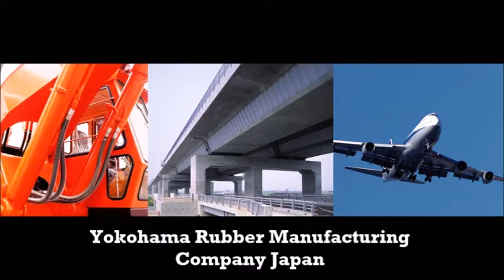Geneva Switzerland 7